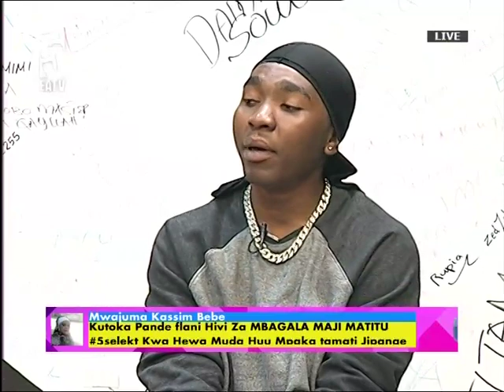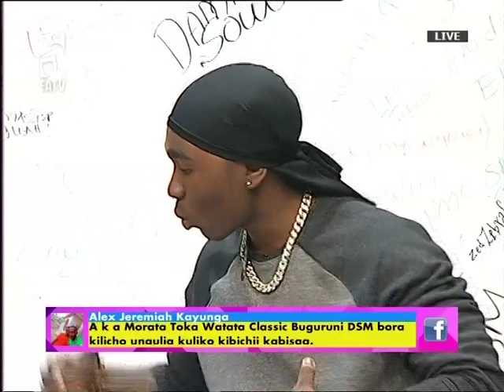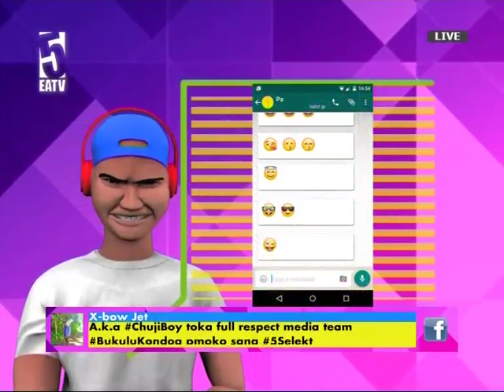Rucky Baby ajiita Beyonce wa Bongo. | Afunguka kuhusu vivazi vyake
5SELEKT